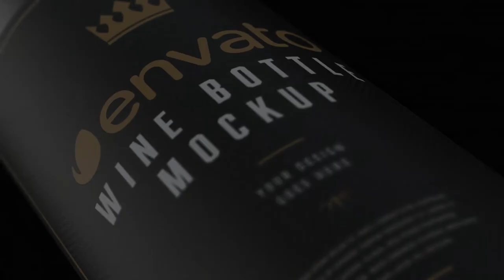Wine Bottle Commercial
Wine Bottle Commercial is an elegant and dynamic After Effects template with 3d wine bottle models. It’s easy to customize ideal for AE beginners, just drag and drop your label textures and you are good to go. You can customize the colors to match your own product brand. An ideal promotion for your new wine advertisement. Download this AE template today and amaze your audience! Videocopilot ELEMENT 3D plugin is required.